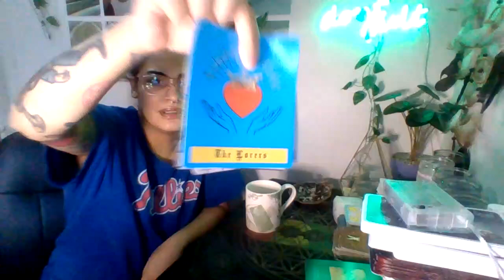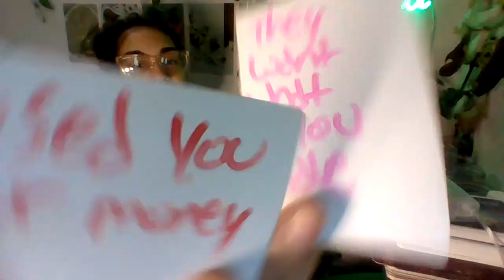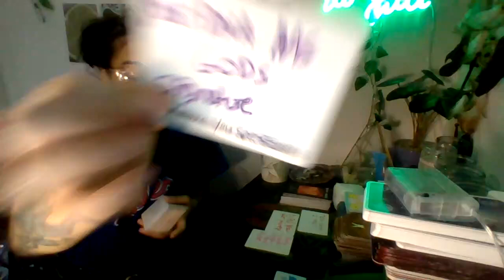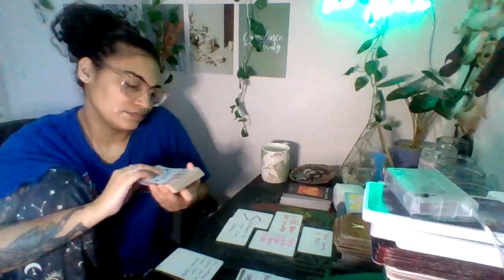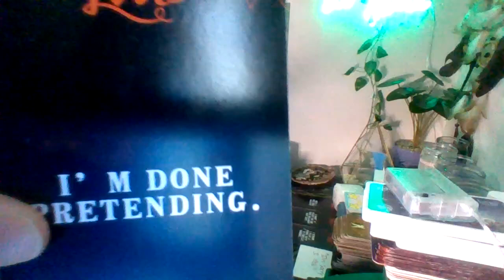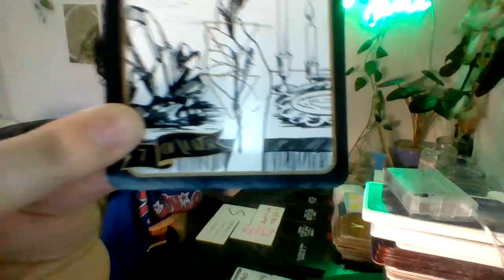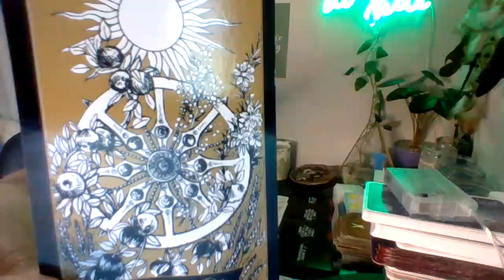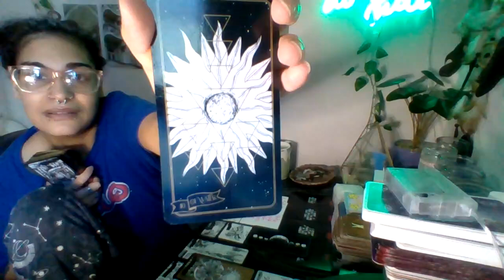The love you gave this person changed them, Wicked snake charmer can't use her magic anymore.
✨My prices are - ⬇️

•$40 - 30 minutes - Oracle only
•$55 - 30 minutes - One Oracle & Tarot

❌NO REFUNDS❌